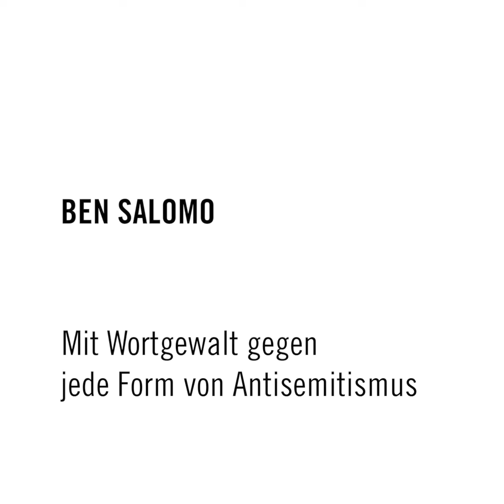Alltagsrassismus protokolliert: Ben Salomo – Mit Wortgewalt gegen jede Form von Antisemitismus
Der in Israel geborene Rapper Ben Salomo (39) wuchs in Westberlin auf. Seine Sandkastenfreunde feindeten ihn später aus antisemitischen Motiven an.

Täglich machen Menschen in Deutschland rassistische Erfahrungen. Sie werden aufgrund ihrer „Hautfarbe“, ihrer vermeintlichen Religion oder anderer Zuschreibungen diskriminiert und ausgegrenzt. Rassismus zeigt sich in allen Lebensbereichen: in der Politik, bei der Job- und Wohnungssuche, in der Ausbildung, beim Arzt, in der Disko oder auf dem Fußballplatz. In einer Serie von Videos und Texten erzählen an dieser Stelle ganz unterschiedliche Menschen ihre persönliche Geschichte. Sie berichten von ihren rassistischen Erfahrungen im Alltag und was diese für ihr Leben bedeuten. Weitere Videos und Texte aus der Serie "Alltagsrassismus protokolliert" gibt es